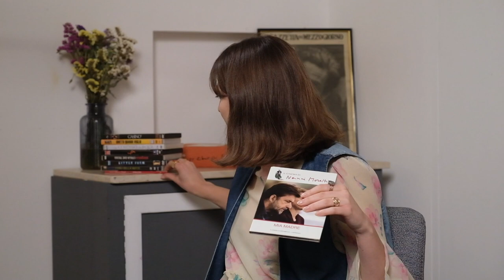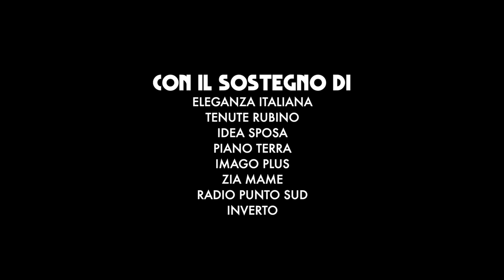IN CATTIVE COMPAGNIE - Ep. 5 - Giuseppe Scoditti - Il podcast del Fuori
"In cattive compagnie" è il podcast ufficiale del Fuori Bif&st 2023 prodotto da Cattive Produzioni. Scritto e condotto da Martina Bertuccio. Prodotto e diretto da Marco Mingolla. Con la partecipazione straordinaria di Domenico Panarello.

Il podcast è stato realizzato grazie al sostegno di Eleganza Italiana -Timurian, Idea Sposa, Tenute Rubino, Piano Terra, Fly Eventi Speak Through Movies, IMAGO PLUS, Zia Mame, Radio Punto Sud e INVERTO.

Prodotto da Marco Mingolla per Cattive Produzioni
Scritto e condotto da Martina Bertuccio
Diretto da Marco Mingolla
Partner tecnico Fly Eventi di Andrea Dell'Aquila
Audio di Francesco Barletta
Direttrice di produzione Sara Paganini
Con la consulenza creativa di Alessandro Bisceglia
Musiche di Marco Germanotta e Antonio Romeo x INVERTO

Si ringrazia Alberto Russo, Daniele Balestreri, Roberto Covolo, Cosimo Pesce, Ciccio Ultimo, Lucia & Calù.

🎥  Ep. 5 / GIUSEPPE SCODITTI